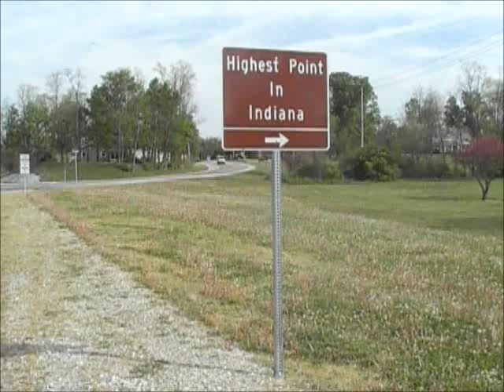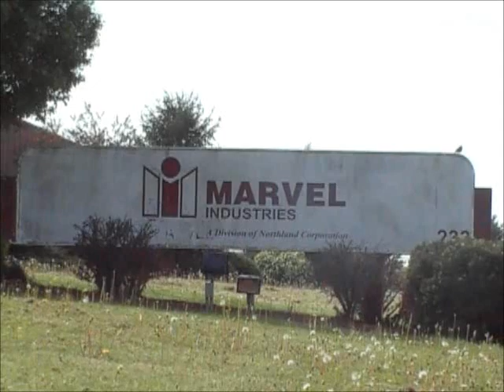420 SONG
BUZZING MUSIC